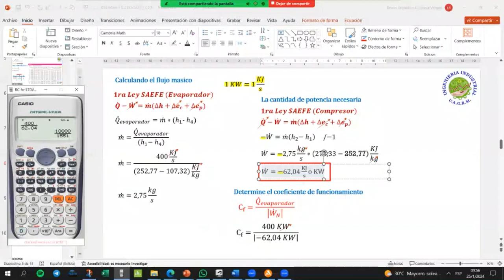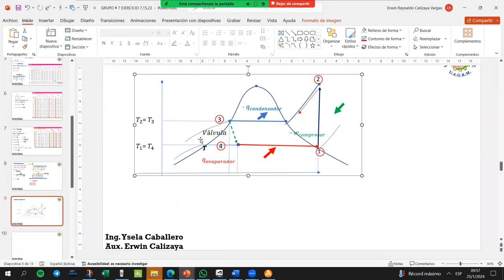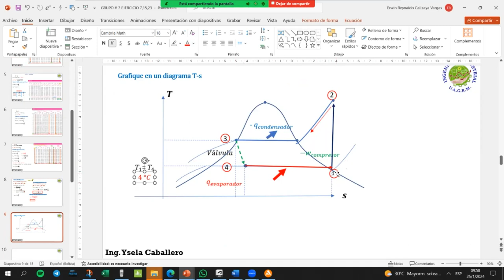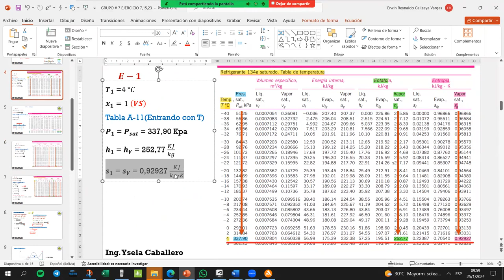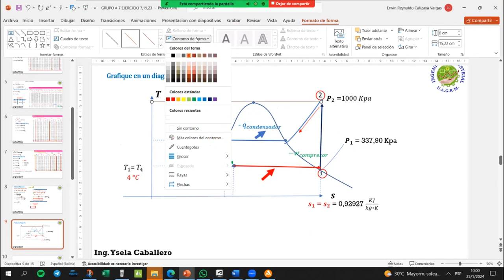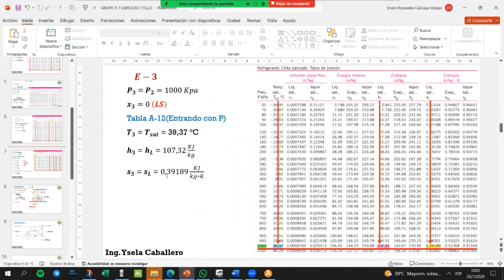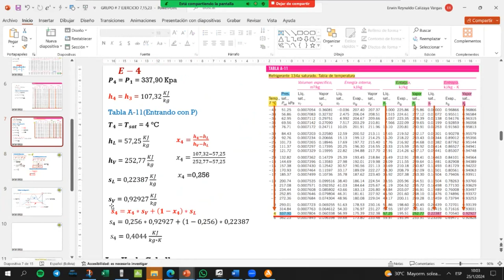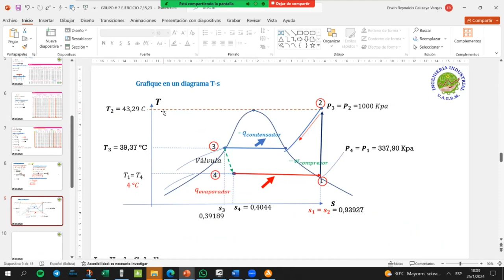GRUPO # 7 MEC-265 VERANO EJERCICIO 7-15 PARTE 3